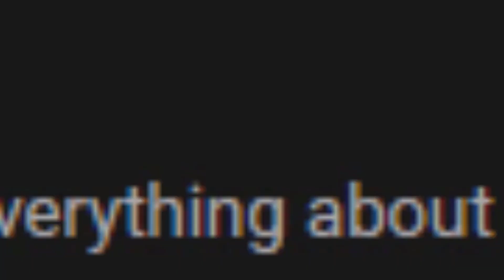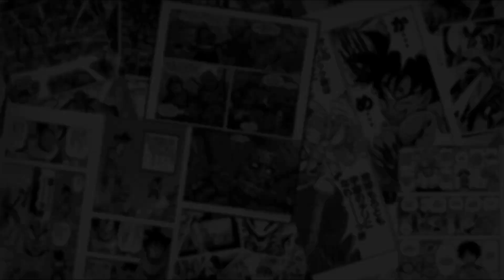The GODS OF DESTRUCTION, are weak?! THE SUPREME MAGE APPEARS | Dragon Ball Hakai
► TITLE: The GODS OF DESTRUCTION, are weak?! THE SUPREME MAGE APPEARS | Dragon Ball Hakai